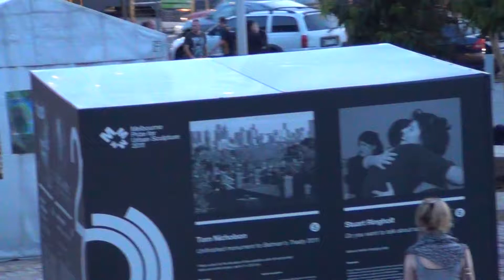Melbourne Down Town Federation Square